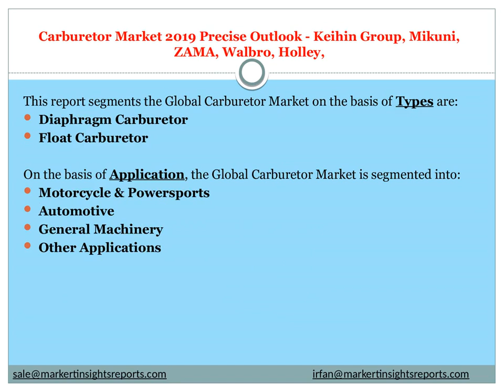Carburetor Market 2019 Precise Outlook - Keihin Group, Mikuni, ZAMA, Walbro, Holley,